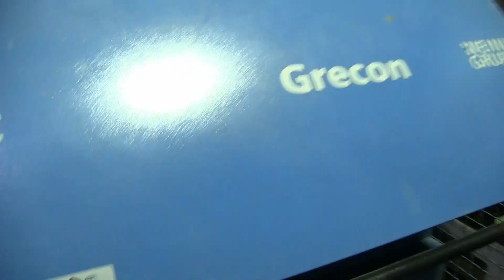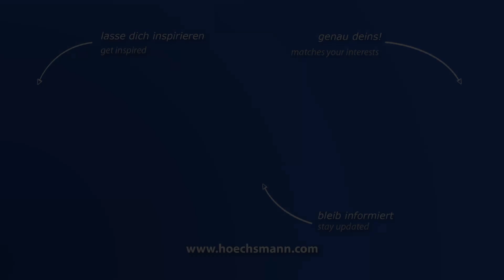GRECON COMBIPACT (Höchsmann Klipphausen)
GRECON Keilzinkenanlage COMBIPACT